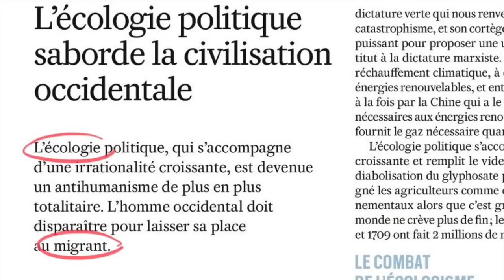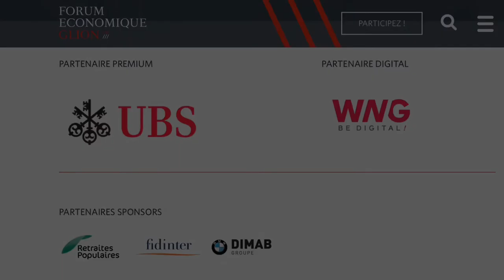Qui finance Laurent Alexandre? - trailer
Qui finance Laurent Alexandre? L’UBS est le principal sponsor du Forum économique de Glion, dont l’invité vedette le 15 novembre est LA, relais de l’extrême-droite, d’idées eugénistes, et de mise en cause du réchauffement climatique. Signez la pétition